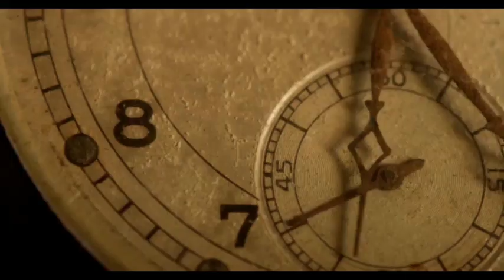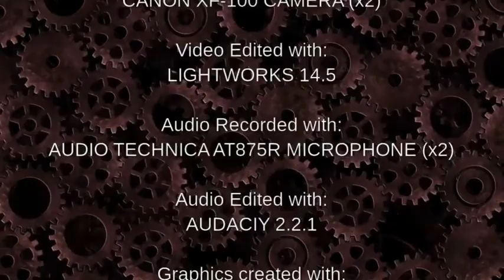Talk Time (Michaela Dawn)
In this episode, Susanne talks with Michaela Dawn, founder of "Project Clean-Up" and owner of "Kloud9 Productions" here in Roanoke, Alabama. They discuss the inspiration, foundational structure and primary goals of her charitable endeavors relating to assisting disadvantaged individuals in the community.